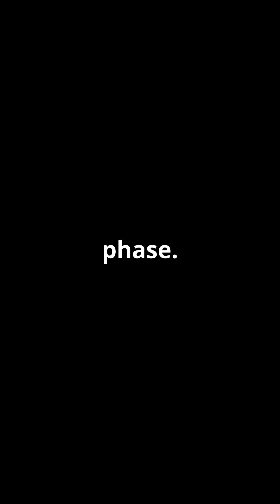What Causes FOOD AVERSIONS In Pregnant Women?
Discover the surprising reasons behind food aversions in pregnant women. While many people talk about pregnancy cravings, some women develop strong aversions to certain foods, and it's not just a matter of personal taste. Research reveals that food aversion is an ancient survival mechanism that kicks in during early pregnancy, when the immune system is weaker. High levels of hCG and estrogen can heighten smell and taste, making foods with strong odors seem unsafe. This natural protection mechanism helps safeguard the developing baby by rejecting foods that could harm digestion or immunity. Food aversions typically occur in the first trimester, the most delicate growth phase, and usually fade after that. If you're experiencing nausea or discomfort from certain foods, it's not a sign of weakness - it's your body acting as a shield. Focus on gentle, mild foods and listen to your body's signals. Learn more about the science behind food aversions and pregnancy, and find simple explanations for a healthier you.